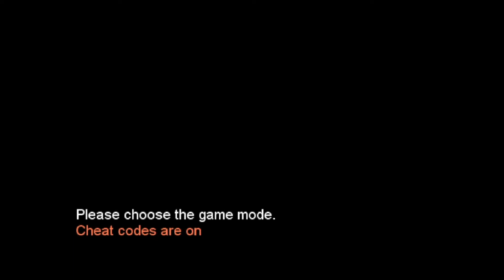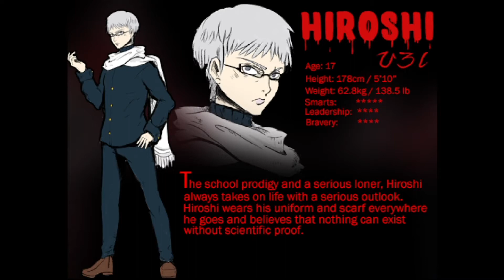Ao Oni R Ep 1 Locked In A Jailhouse With A Monster